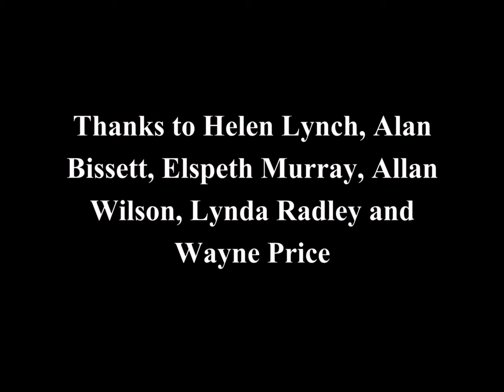Creative Writing Festival 2013 Trailer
A short trailer of the 2013 Creative Writing Festival at the Belmont Cinema, Aberdeen.